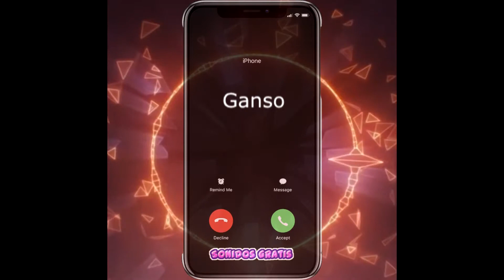Descargar Sonidos error de usb mp3 gratis para celular | Sonidosgratis.net